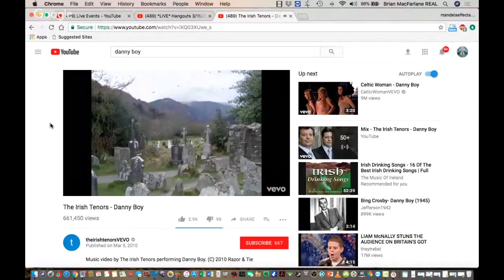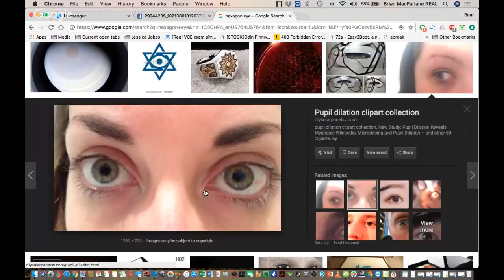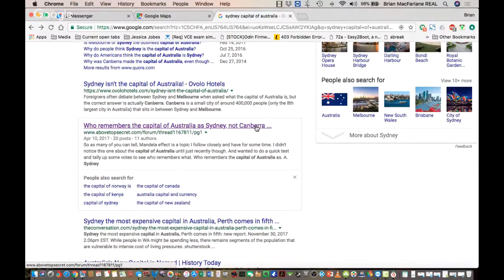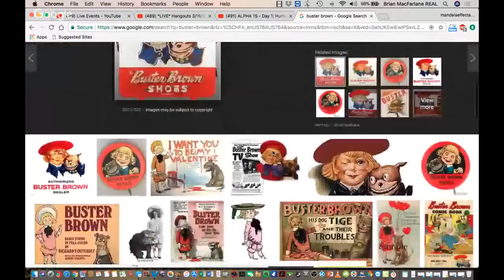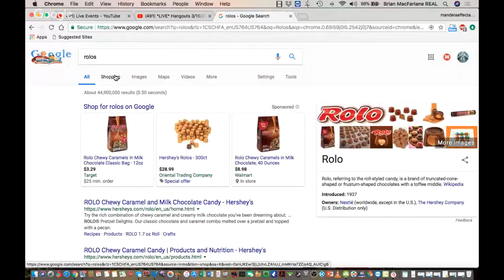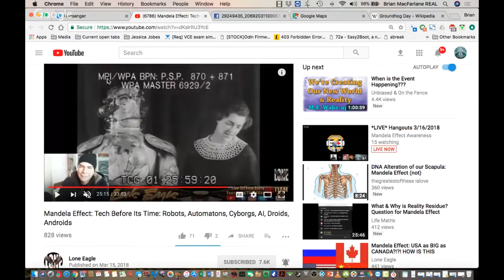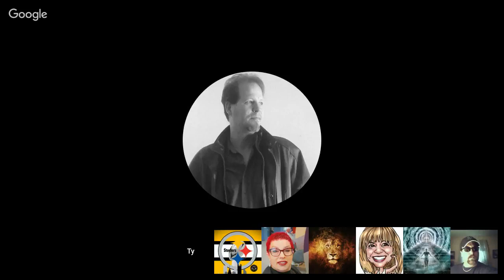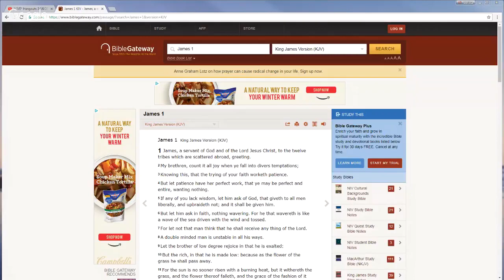*LIVE* Hangouts 3/16/2018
I'm banned from doing LIVE on YouTube...

Please be sure to send tracings and residues to:
Subject:
Residue